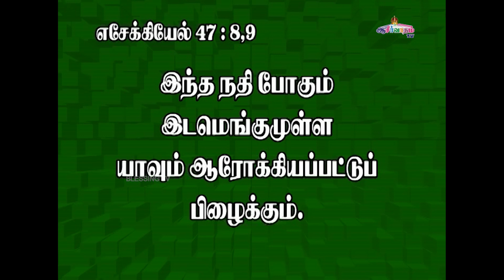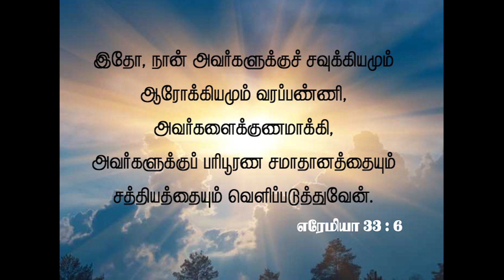அனுதின ஆண்டவரின் சத்தம் - Daily Voice of The LORD |25 Jan - 2022 | Bro. Allen Paul